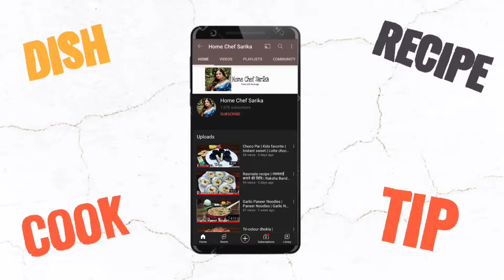Dum Makai Masala | Sweet corn sabji | Creamy Sweet Corn | Restaurant style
I hope you will love this recipe  Dum Makai Masala

❤Hey Guys, I am Home Chef sarika. On my channel food and beverage videos are uploaded I hope you will love my recipes. I try my best 💯 to give the best recipe for you ❤Plz guys If you want to make any of your favourite dish plz comment down I will definitely make it and upload on my channel 🥰🙏 So guys I have an request for all of you plz watch my video till end so that you can make tasty and delicious recipes.Plz support my channel and plz like, share, subscribe to my channel it will be your biggest support towards my channel. So guys stay tunned for latest recipe videos ❤🙏🙏👍🏻👍🏻

📌 Make it at your home and share with your loved ones ❤

Please.
To the channel and 🙋👆press the 🔔bell icon 💕